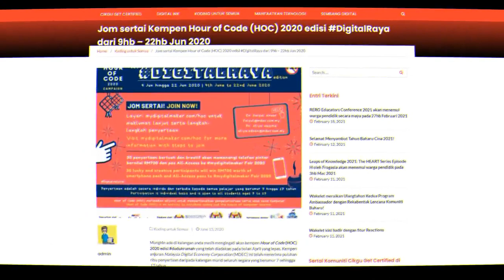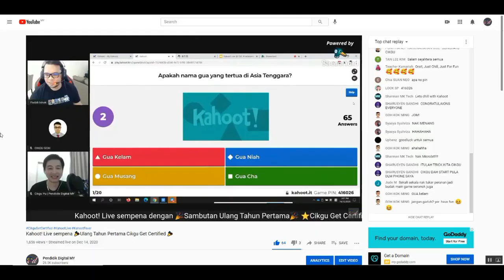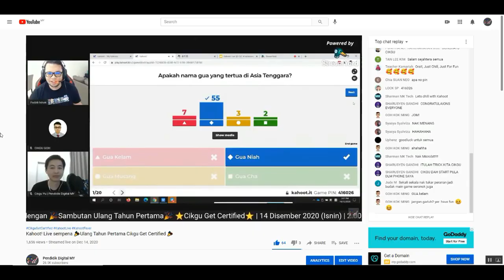Selamat Datang ke Pendidik Digital MY